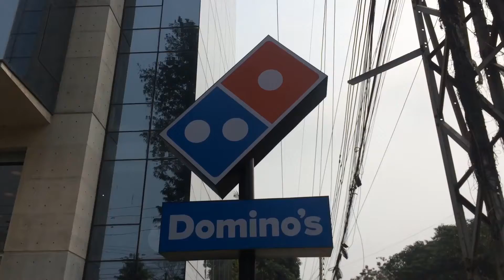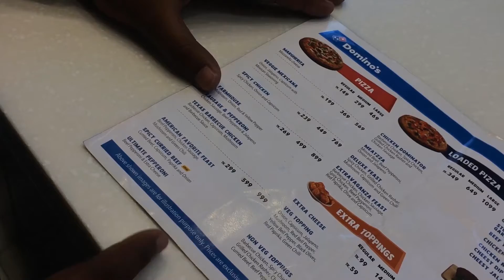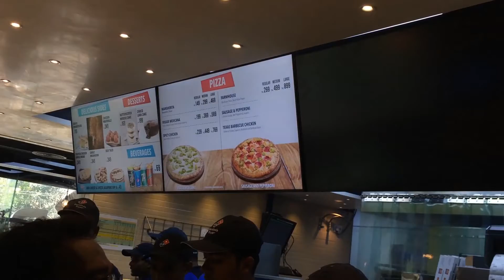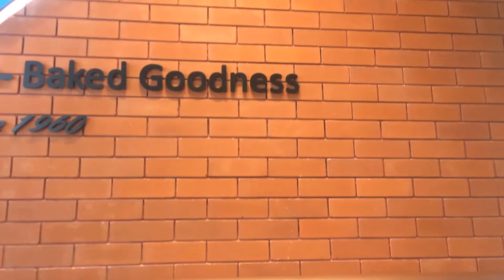দেশের মাটিতে বিদেশী স্বাদ! Domino's Pizza Bangladesh | বাংলাদেশে ডোমিনোজ পিজ্জা। Food Faculty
Yes!! Here's another food review of food faculty.. This time we cover the most popular pizza around the whole world named Domino's Pizza. We try their Bangladeshi branch.  The taste of pizza is beyond description. You can also try..

Place: Domino's Pizza Bangladesh

Location: Ground & First Floor, Rangs Fortune Square, Plot- 32, Road No-2, Dhanmondi,

You can also follow us in our social sites -